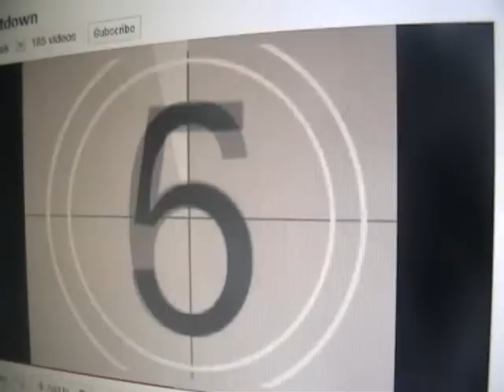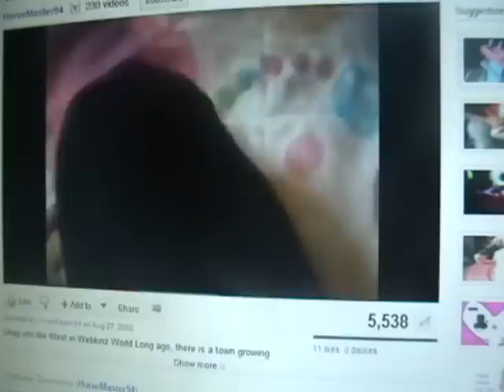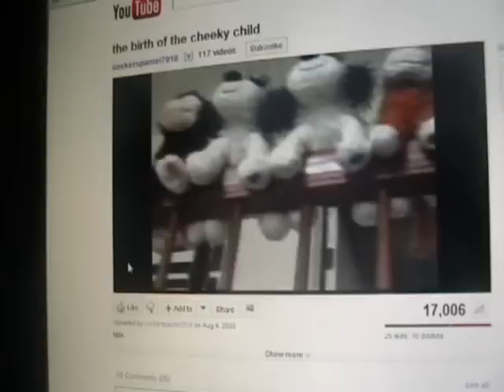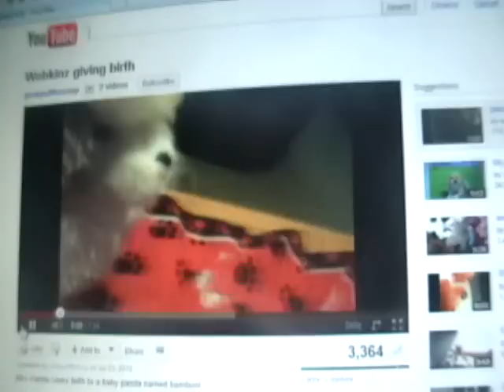Webkinz Go To The Movies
Gabriel Deschamps Love Watching Webkinz Funniest Home Videos!